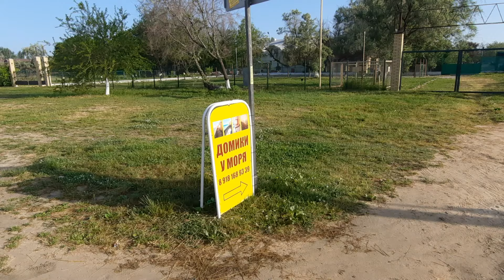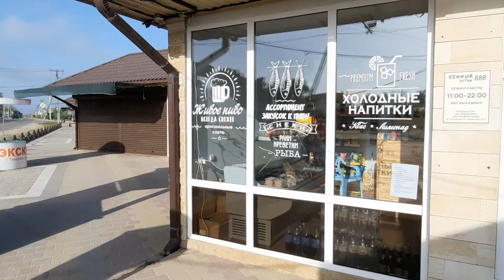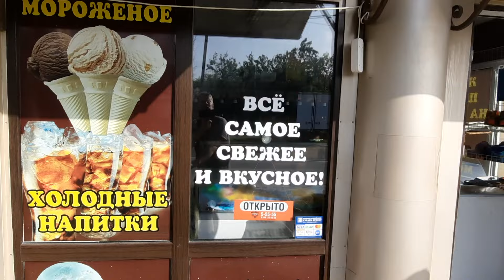5 июня. Голубицкая//Улица Советская у Грязевого озера//Улица Набережная//Советская дом 1в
По просьбе зрителей. я прокатился по Голубицкой и показал улицы на которых планируют проживание наши зрители. Улица Советская у грязевого озера и Улица набережная. проходы к морю и общую обстановку на пляже и в Голубицкой. В конце пути произошла удивительная встреча и обзор гостевого дома на Советской дом 1 в.
привязана карта Сбер 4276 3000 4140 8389